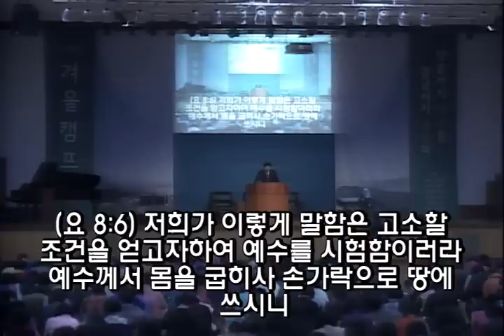[2015 제44회 겨울실버캠프] 한재희 목사 #10 (150131)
2015(제44회) 겨울실버캠프 #10 새벽
강사: 한재희 목사 (요한복음 8:1-12)